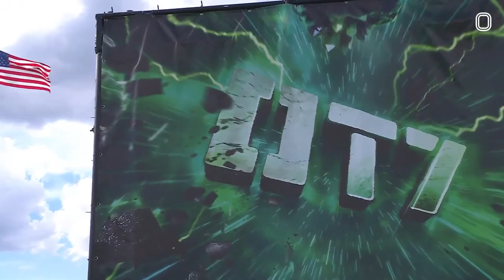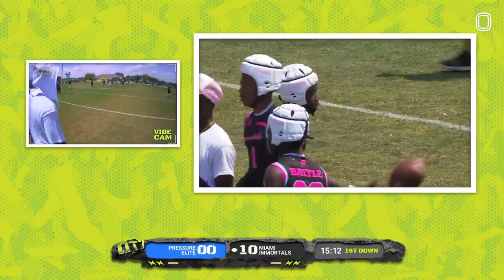PRESSURE 7ON7's FIRST GAMES EVER!! DEESTROYING & AJ GREENE'S NEW TEAM IS LOADED 😱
Shoutout to Brittany Marvin for one of the pics we used in the thumbnail!!

Also shoutout to Koby Wintersteller for the other image, check out his work

DEESTROYING AND AJ GREENE TEAMED UP WITH COACH OTB & MADE THEIR OWN 7V7 TEAM!! Team Pressure made their debut at OT7 Orlando last weekend so we put together all of their games for y'all to get to know this INSANE new squad. Make sure to remember the big names cause they're looking to make some NOISE at OT7 Baltimore this weekend 👀

00:00 -- Pressure vs Miami Immortals
26:22 -- Pressure vs Miami Immortals Game 2
52:35 -- Pressure vs Team Tampa